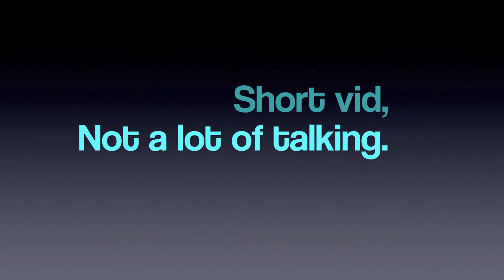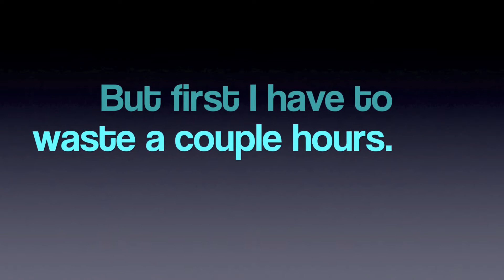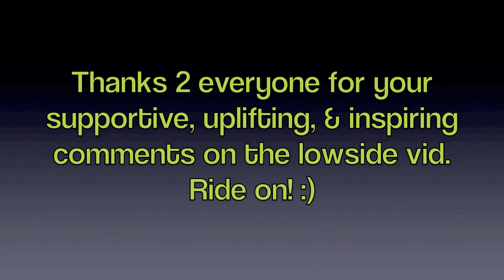The Aftermath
Both a little banged up and glad it wasn't worse.